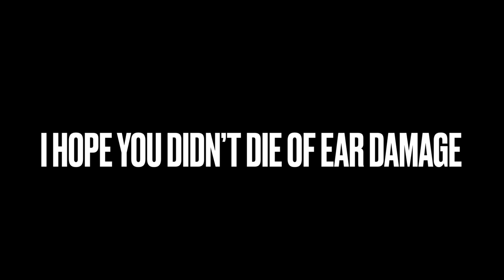1 MINUTE AND 5.1 SECONDS OF KONE BEEPS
Here is one Kone singing the song of its people.

I hope that by listening to this incessant beeping you get to feel how the lift feels when you hold the door control buttons for too long.

Of course if you do find the lift being too gentle, I provided a louder version where you can hear each and every beep it makes much more clearly.